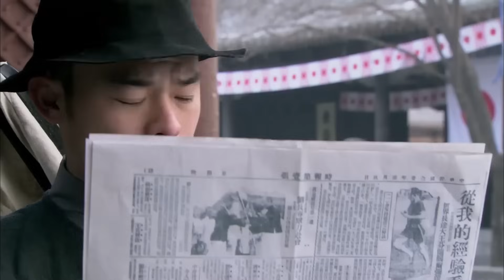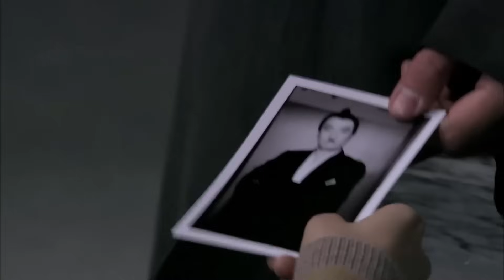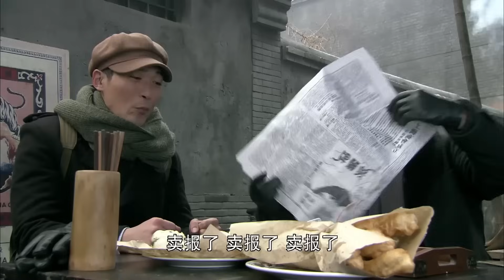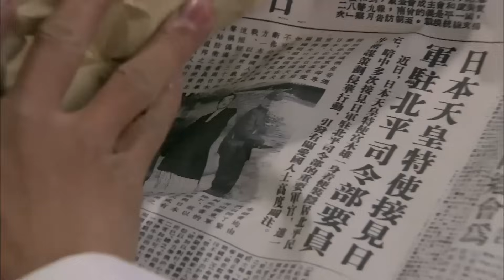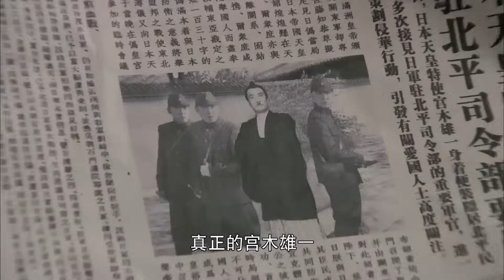【精彩谍战剧】暗影潜行06 | 王牌特工潜伏多年身份成谜，以命相搏套取敌人机密信息（刘德华《潜行》、王新《胡同》）